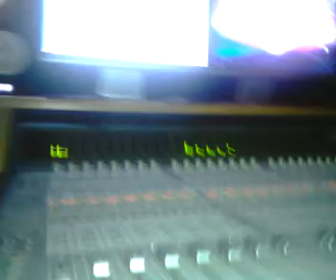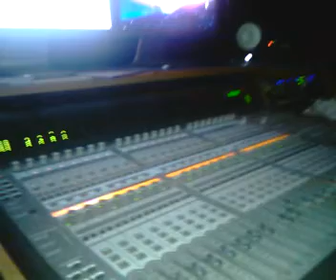HOUSE STUDIOS. W/ FRANCE KNUCKLES